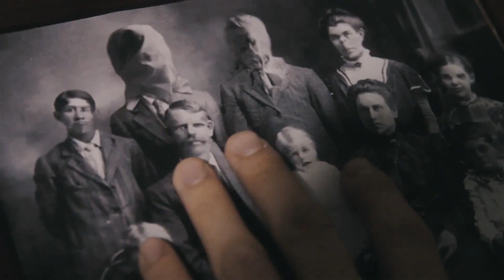13 Histórias Estranhas - Trailer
O formato de antologias de contos acabou sendo uma boa, saudável e mais do que viável saída para o nosso cinema de horror, e por extensão o nosso cinema independente. A ideia de fazer com que diretores criem seus próprios curtas para depois uni-los num longa tem se mostrado prática e interessantíssima.

Depois de antologias recentes como "A Maldição do Sanguanel" e "As Fábulas Negras", agora é a vez de "13 Histórias Estranhas" (2015).

A ideia surgiu da cabeça do maquiador Ricardo Ghiorzi, o Tom Savini da região metropolitana de Porto Alegre, junto com o cineasta Felipe M. Guerra. A princípio seriam poucas histórias, mas com o andar da carruagem, o projeto foi crescendo e acabou agregando vários participantes, entre veteranos do cinema underground como Petter Baiestorf até estreantes como Cláudia Borba.

O projeto, que começou em Porto Alegre, acabou agregando pessoas de fora do Rio Grande do Sul, como o já citado Baierstorf, de Santa Catarina e o paranaense Paulo Biscaia Filho. O longa tornou-se uma espécie de The ABCs of Death sulista tupiniquim. A comparação não é casual: se na compilação internacional cada realizador tinha liberdade de criar seu trabalho a partir de palavras, colocadas em ordem alfabética, aqui o que rege são os números de cada episódio, embora muitos sejam citados sutilmente. O mais curioso é que a ordem dos realizadores foi feita na forma de um sorteio.

Os diretores Fernando Mantelli, Ricardo Ghiorzi, Cláudia Borba, Petter Baiestorf, Marcio Toson, Cesar Coffin Souza, Rafael Duarte, Taísa Ennes Marques, Gustavo Fogaça, Renato Souza, Leo Dias de los Muertos, Paulo Biscaia Filho, Felipe M. Guerra, Filipe Ferreira e Cristian Verardi, tiveram total liberdade para desenvolver seus temas, sendo assim temos um painel amplo, variado e interessante. Temos segmentos para todos os gostos: thriller psicológico, gore, surrealismo, escracho. Vou discorrer um pouco dessas histórias estranhas.

Maiores informações sobre o filme:
Aproveite e Compre também:
* Promoções de DVDs de Filmes de Terror Brasileiro
* Promoções de DVDs de Filmes de Terror